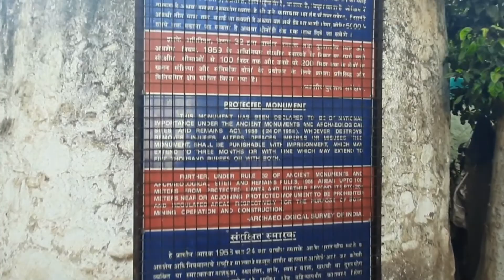बेगमपूर किल्ला | बेगमपूर दुर्ग | मोहोळ | सोलापूर | Begampur Fort | Mohal | Solapur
बेगमपूर दुर्ग बेगमपूर किल्ला मोहोळ सोलापूर Begampur Fort Mohal Solapur
दुर्ग/बेगमपुर/ सोलापूर जिल्ह्यात मंगळवेढ्यापासून १५ कि.मी अंतरावर भीमा नदीकाठी प्राचिन सिध्देश्वर मंदिर व माचणूरचा किल्ला आहे. औरंगजेब व त्याच्या सैन्याचा तळ सात वर्षे इ.स.१६९४ ते १७०१ या भागात होता. मराठयांच्या अचानकपणे होणाऱ्या हल्ल्यापासून संरक्षण मिळविण्यासाठी औरंगजेबाने भिमा नदीच्या काठी इ.स. १६९५च्या सुमारास माचनुरचा किल्ला बांधला. या किल्ल्यात मुगल सैन्याची मोठी छावणी होती. किल्ला बांधुनही रात्रीच्या वेळी मराठे किल्ल्याबाहेरील छावणीवर हल्ला करून रसद व इतर सामान लुटून नेत. या हल्ल्यासाठी भीमा नदी ओलांडावी लागत असे पण मराठयांनी माचनुर किल्ल्यापासून एक मैल अंतरावर भीमा नदीला असणारा उतार शोधुन काढला होता व रात्रीच्या अंधारात मराठे या उतारावरून नदी ओलांडुन पलीकडे छावणीवर हल्ला करून लगेच मागे फिरत. हि गोष्ट औरंगजेबाच्या लक्षात आल्यावर त्याने हे हल्ले थांबवावे व माचनुर किल्ल्याला अधिक सरंक्षण मिळावे यासाठी नदीच्या उतारावर समोरील बाजुस एक लहानसा टेहळणीचा किल्ला बांधला तोच हा बेगमपुर किल्ला. माचणूर गावाच्या पुर्वेस भिमा नदीपलिकडे बेगमपूर गाव असुन माचनुरहुन सोलापूरकडे जाताना भीमा नदीवरील पुलावरून किल्ल्याचे बुरुज, तटबंदी व त्यावरील चर्या आपले लक्ष वेधतात. बेगमपुरचे मूळ नाव घोडेश्वर. औरंगजेबची छावणी या भागात पडल्यावर त्याने घोडेश्वर नाव बदलुन बेगमपुर करण्यात आले. या भागातील उध्वस्त प्राचीन शिवमंदीर त्याची साक्ष देते. बेगमपुर गावातुन फिरताना मोडकळीस आलेले अनेक वाडे व मंदिरे दिसुन येतात.